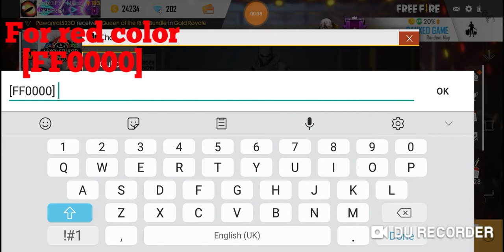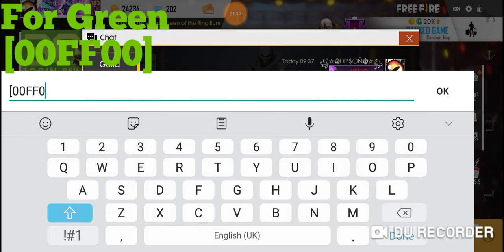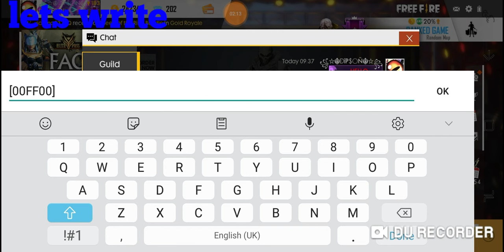Let's write words in Red & Green colour | Dipson PlaYs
Our Target is 50 SUBSCIRBER you can do this 😋